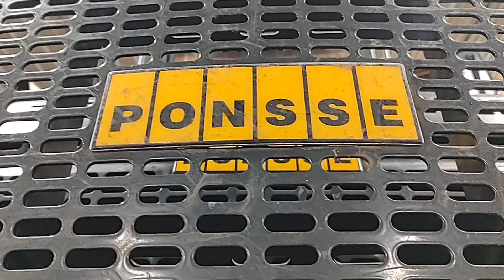Setting the engine in.